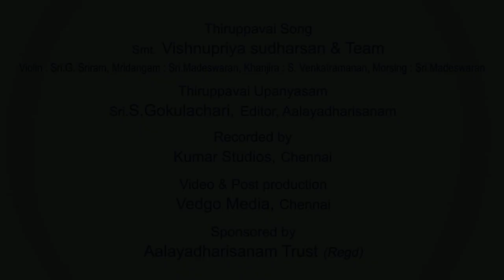Kattru karavai | கற்றுக்கறவை | திருப்பாவை பாடலும் விளக்கமும் | Thiruppavai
திருப்பாவை பாடலும் விளக்கமும் - Thiruppavai - Paadalum Vilakamum - Sri.S.GOKULACHARI - Smt.VISHNUPRIYA SUDHARSAN  @Aalayadharisanam

“Copyright @ Aalayadharisanam 2022. Any reproduction or illegal distribution of the content in any form will result in immediate action against the person concerned.”